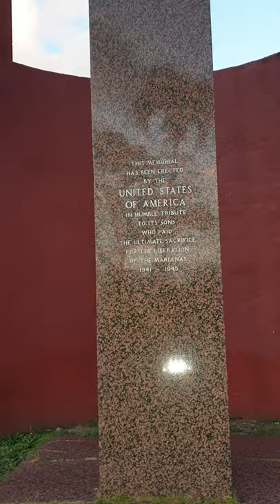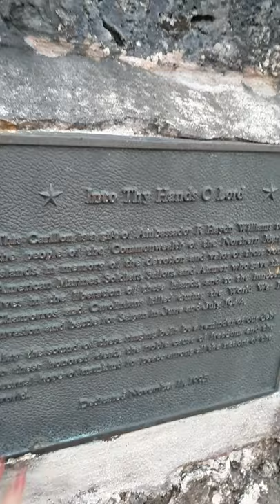American Memorial Park - Saipan, CNMI 96950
- Commonwealth of  the Northern Marianas Island
- Quick trip with Markie Mark